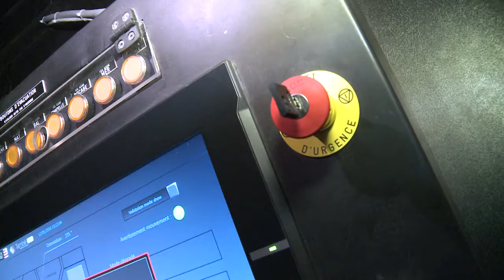Le Grand Parc du Puy du Fou confie à Apave le controle de construction du Dernier Panache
Apave, partenaire historique du Grand Parc du Puy du Fou, s'est vu confier le contrôle technique de construction, le contrôle électrique de l'ensemble du bâtiment, la sécurité du chantier, l'accessibilité handicapé, le contrôle périodique électricité ... de la nouvelle attraction du parc : Le Dernier Panache.